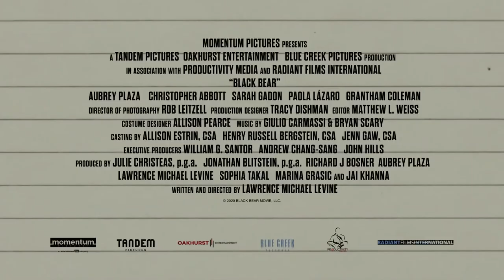Black Bear Trailer #1 (2020) | Aubrey Plaza, Sarah Gadon, Christopher Abbott/ Thriller Movie HD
US Release Date: October 11, 2020
Starring: Aubrey Plaza, Sarah Gadon, Christopher Abbott
Directed By: Lawrence Michael Levine
Synopsis: A filmmaker in a creative impasse seeks solace from his tumultuous past in a rural retreat, staying in a lake house owned by a charismatic couple. Soon, the trio falls into a calculated game of desire and manipulation.

Data de lançamento nos EUA: 11 de outubro de 2020
Estrelando: Aubrey Plaza, Sarah Gadon, Christopher Abbott
Dirigido por: Lawrence Michael Levine
Sinopse: Uma cineasta em um impasse criativo busca consolo de seu passado tumultuado num retiro rural, ficando hospedada em uma casa de lago possuída por um carismático casal. Logo, o trio cai em um estabelecimento jogo de desejo e manipulação.